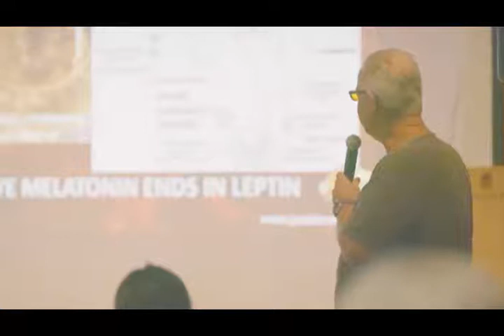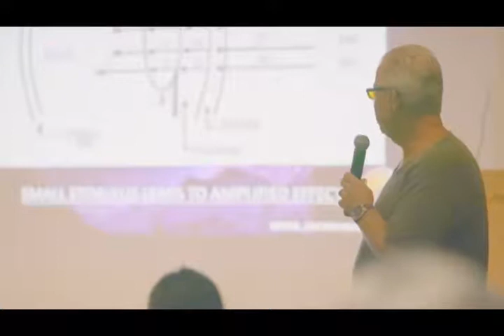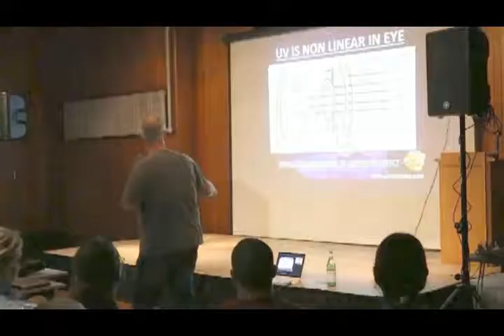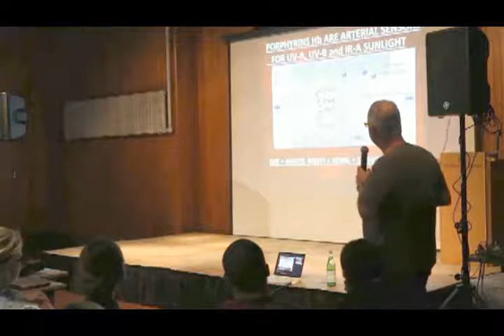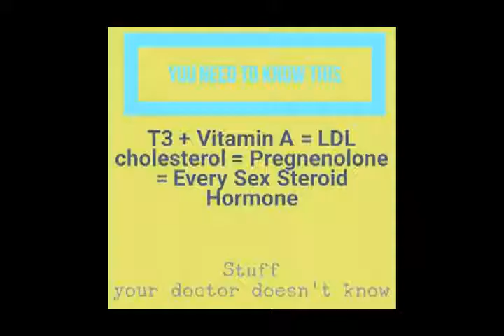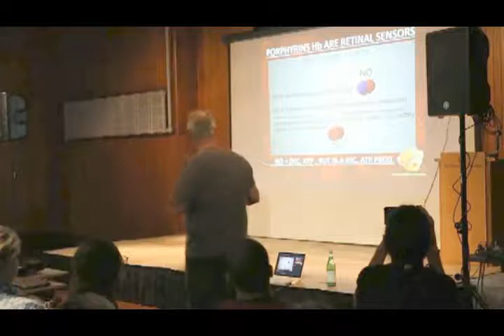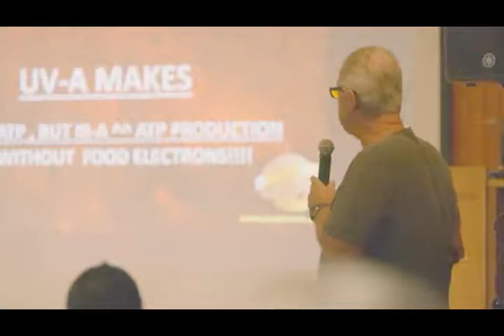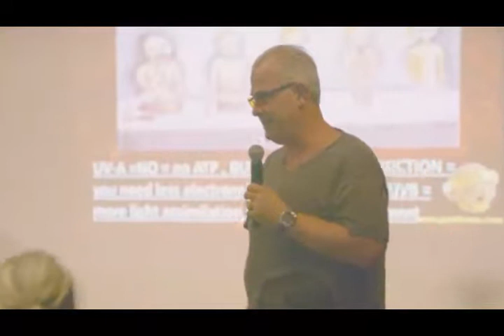Dr. Jack Kruse Nourish Vermont 2017 part 6 of 10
In part 6, Jack again gets deeper into the power of the sun for our biology, how light can help you avoid bone disease.
Other topics covered:
- Leptin
- Blue light
-Hormones
-Adrenal fatigue
- Oxygen (Pay attention Mask wearers)
- Melanin
-Dopamine
-Melatonin
-Red Blood Cells
-Skin and eyes
-Grounding
-Food and electrons-- We only get 1/3 of our electrons from food!!!
-Beta Endorphins